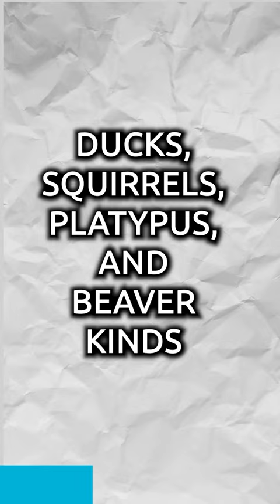Dinosaurs Were NOT Wiped Out by Asteroids. Here’s Why.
It’s a common evolutionary idea to think that dinosaurs were wiped out by asteroids, but this theory simply doesn’t hold water as Calvin Smith explains.

Sign up for our email newsletter and get a free copy of Calvin’s eBook, “Fellow Biblical Creationists! - STOP Doing These 3 Things…”

ANSWERS TV
Need answers? Get equipped to defend the gospel of Jesus Christ and the truth of God’s Word with live and on-demand video content from Answers in Genesis, the Ark Encounter, Creation Museum, and other Ministries worldwide.